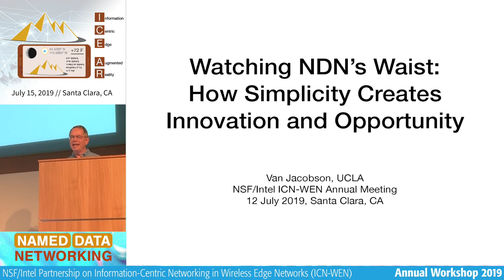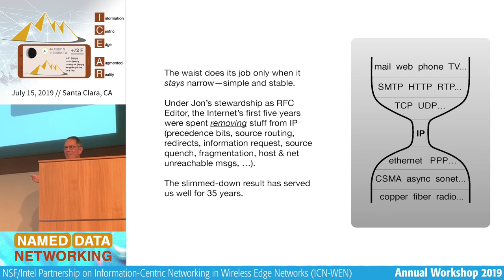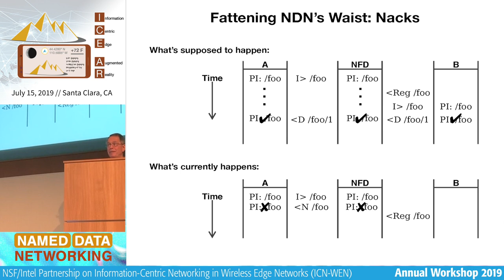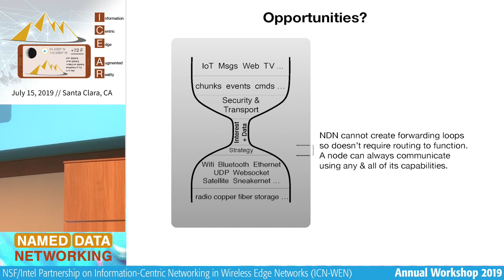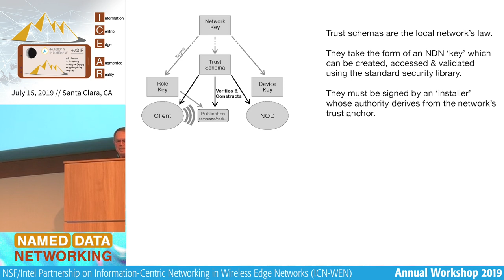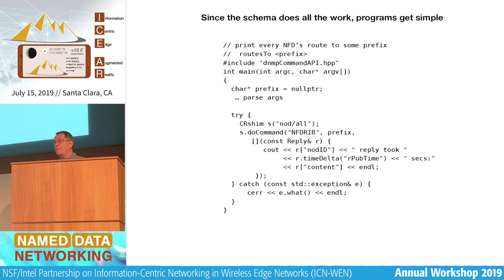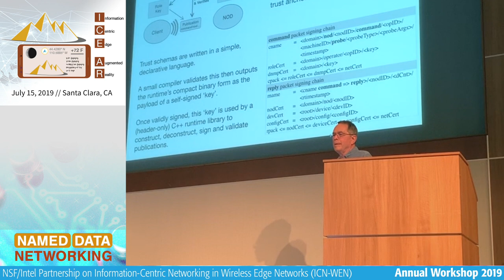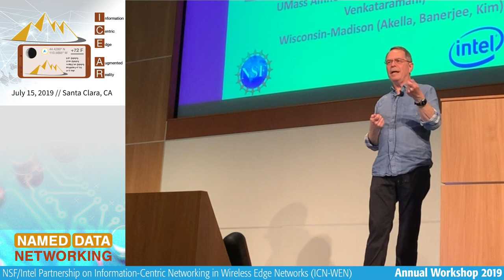Van Jacobson - Watching NDN's Waist @ ICN-WEN Annual Meeting 2019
Keynote: "Watching NDN's Waist: How Simplicity Creates Innovation and Opportunity"
by Van Jacobson

at NSF/Intel ICN-WEN Program Annual Meeting 2019